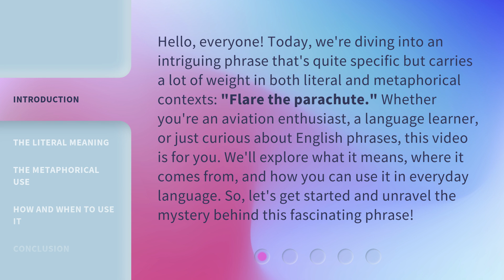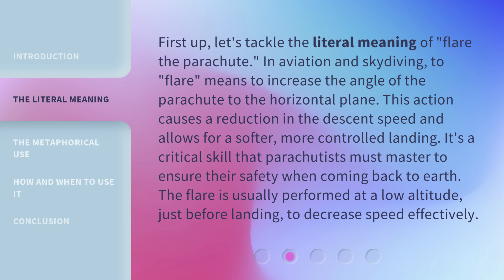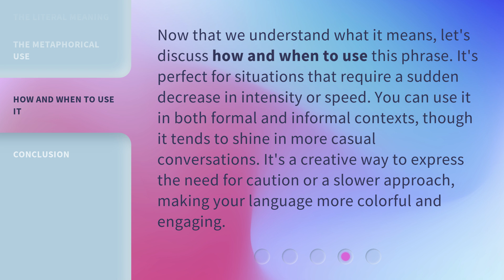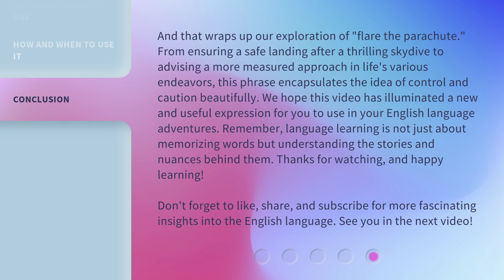Mastering the Skies: Understanding "Flare the Parachute"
Mastering the Skies: Understanding 'Flare the Parachute' • Unlock the secrets of skydiving by mastering the crucial technique of 'Flare the Parachute'. Learn how to control your descent and land safely with this essential skill.

00:00 • Introduction - Mastering the Skies: Understanding "Flare the Parachute"
00:44 • The Literal Meaning
01:20 • The Metaphorical Use
01:55 • How and When to Use It